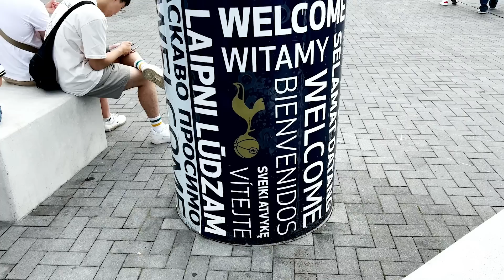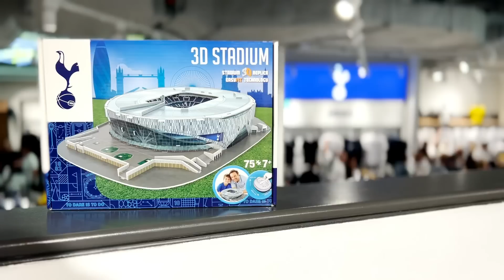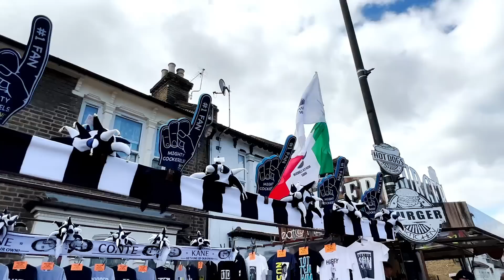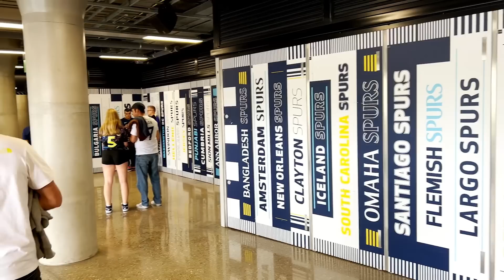TOTTENHAM STADIUM: Un PARTIDO en el ESTADIO más ESPECTACULAR y CARO de EUROPA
Pocas veces podemos hacerle honor al nombre del canal y en esta ocasión fue una de ellas, pues nuestra primera aventura en la Premier League fue literal ¡UNA ODISEA EN EL ESTADIO! Fuimos a dos partidos, recorrimos 15 kilómetros, visitamos la casa del Tottenham Hotspur -el recinto más caro, moderno e impresionante en la historia de Londres-, y también llegamos a Craven Cottage, hogar del Fulham FC y el inmueble más clásico y antiguo de esta ciudad... ¡y todo con menos de una hora de diferencia! Drama, suspenso, diversión, historia y mucho fútbol están a un sólo click de distancia ¡Acompáñenme al Episodio I de nuestro viaje en el tiempo por la Premier League!

Por acá puedes ver el video de cuando hicimos el tour a puerta cerrada en Tottenham Stadium

Menú del video:

00:00 Introducción
02:04 La misión de hoy y sus obstáculos
03:21 Trayecto a Tottenham Stadium
03:53 ¡Hemos llegado al estadio más caro de Londres!
04:14 Historia del estadio y tomas de drone
05:44 La impresionante tienda oficial
08:25 ¡Bienvenidos a Tottenham Stadium!
11:13 Gloria a los Spurs: El cántico oficial del club
11:55 ¿Cómo puedo conseguir boletos para la Premier League?
13:36 ¡El ruido es ensordecedor!
14:12 ¡Cómo fallan! ¡Sólo un golecito le pido al fútbol!
15:37 Misión: ¡Llegar a Craven Cottage en menos de 1 hora!
16:03 En el próximo capítulo...

Todas las tomas de drone son de mi autoría a excepción de las de Craven Cottage que son del canal de Youtube de Rollybentulan.